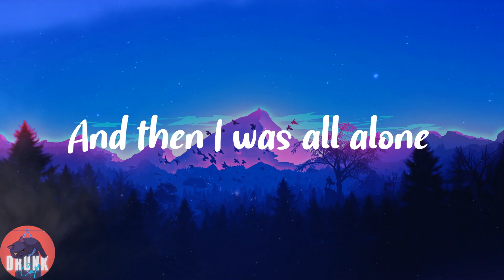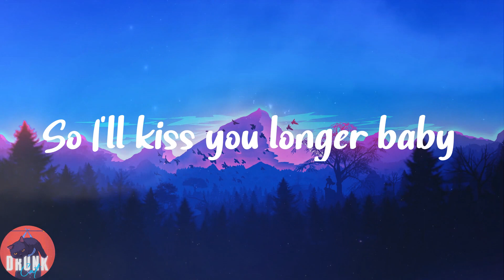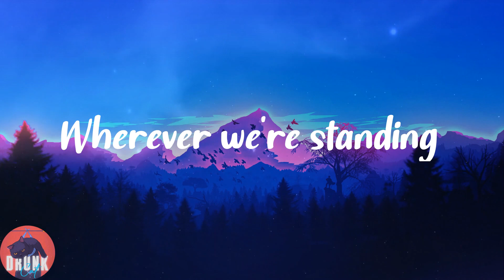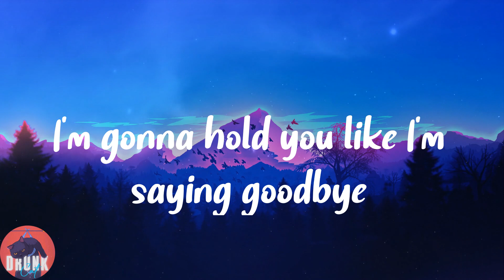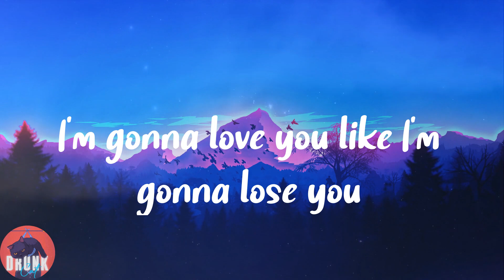Meghan Trainor - Like I'm Gonna Lose You (Lyrics)